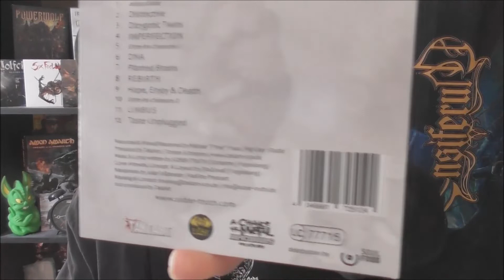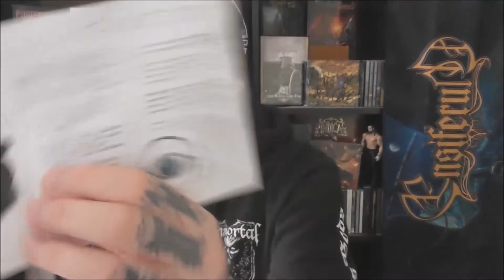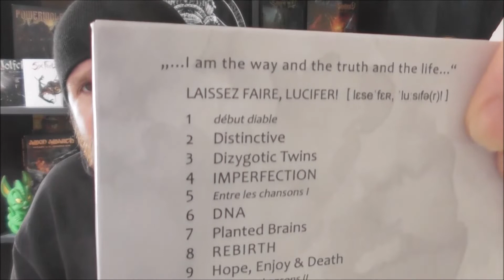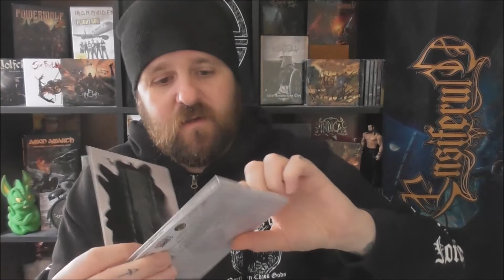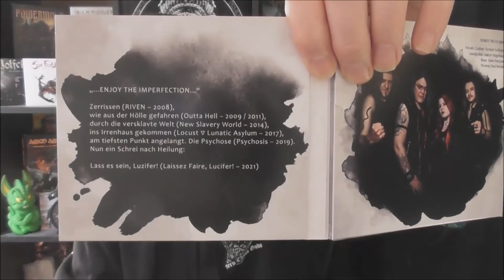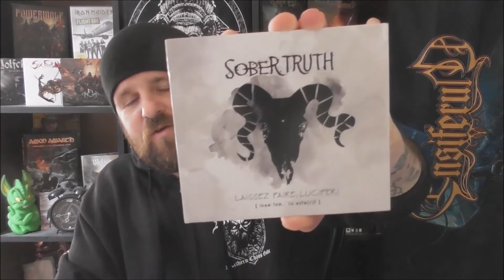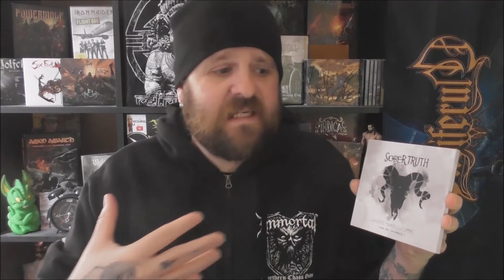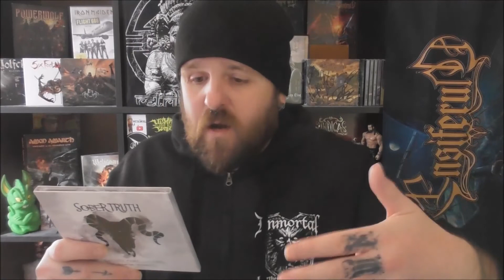Album Check: Sober Truth - Laissez Faire, Lucifer!